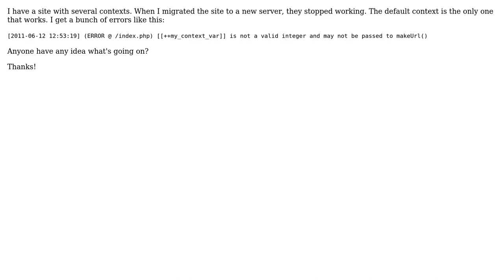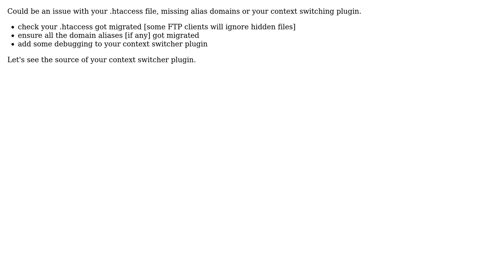Contexts not working after migration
With thanks & praise to God, and with thanks to the many people who have made this project possible! | Content (except music & images) licensed under CC BY-SA | Music | Images & others | With thanks to user symlink user Sean Kimball and the Stack Exchange Network Trademarks are property of their respective owners. You are responsible for your own actions.